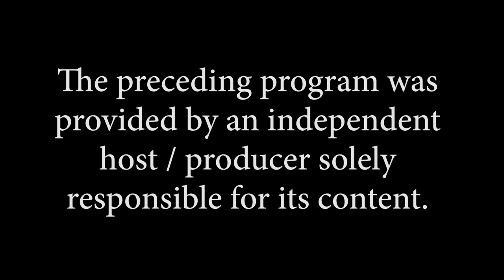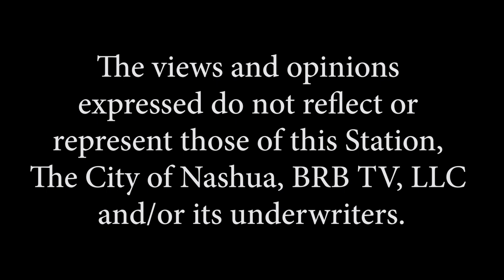The Ring & All Other Sports Episode #330 guest Jeremy Cotter/ The Outpatient 04 08 24